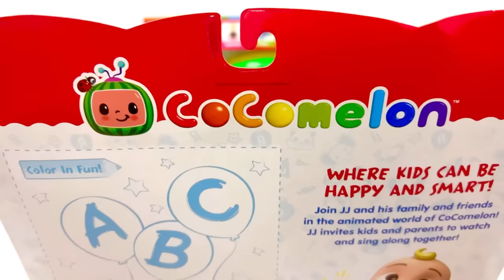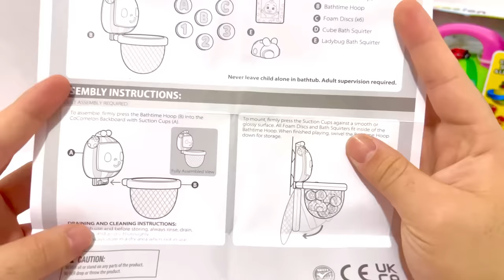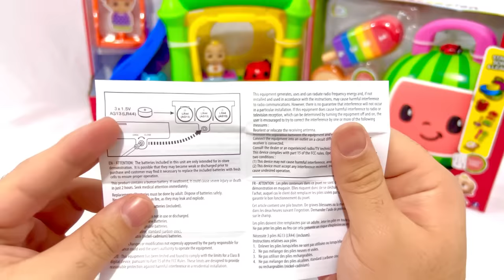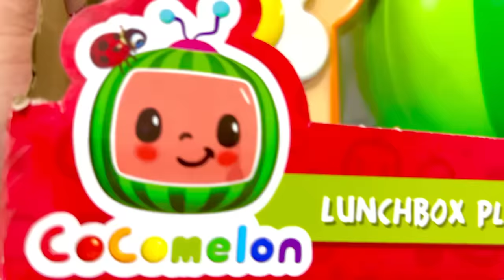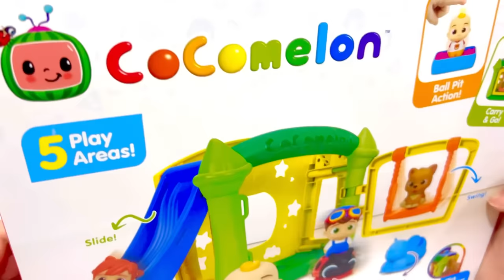COCOMELON Collection Unboxing - Satisfying Unboxingn (ASMR)